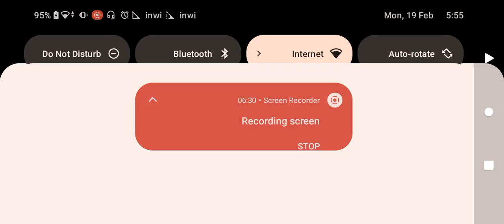ZOMBOTRON! COMPLETE THE LEVEL 1